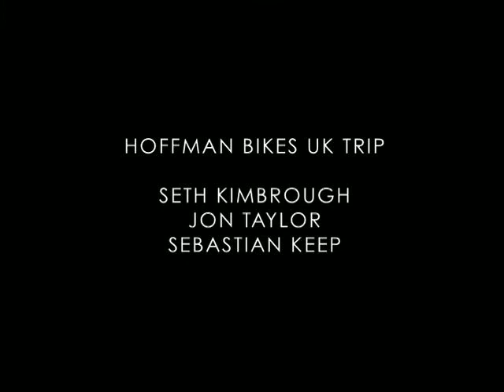Seventies BMX - Hoffman Bikes UK Trip 2009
Seth Kimbrough, Bas Keep and Mad Jon Taylor go on quick trip through Brighton, Chester, New Brighton and Stoke.

Filmed and edited by: Charlie Jobling